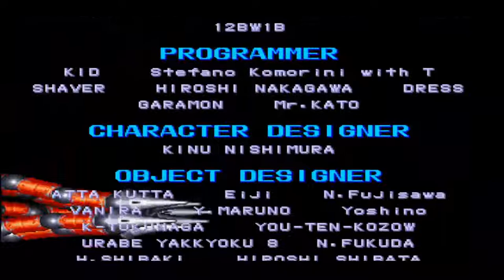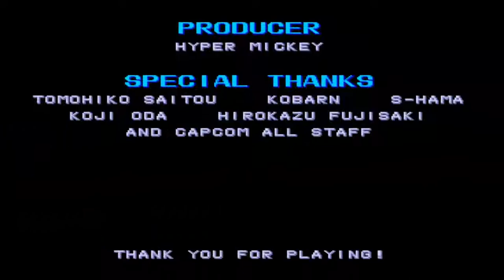Game Spoilers | Cyberbots: Fullmetal Madness - Mary Miyabi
Mary Miyabi est une capitaine de l'armée de la Terre. Après avoir reçu une communication d'urgence concernant l'évasion d'un prisonnier, Mary est chargée de le récupérer. Alors qu'elle poursuit l'évadé, Mary apprend que Earth Corps développe une arme alimentée par la force vitale. Enragée que Earth Corps utilise des enfants pour alimenter cette arme, elle se retourne contre eux. Bien qu'elle paraisse froide et calculatrice, il est démontré qu'elle a un faible pour les enfants.

00:00 Intro
00:43 Gameplay
01:01 Story
05:50 End
07:09 Credit end